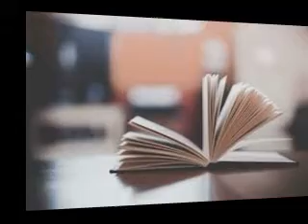“შენ მოხვალ ჩემთან“ მაია სიჭინავა /Author songs maia sitchinava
ლექსის ავტორი - დათო ერნესი
სიმღერის ავტორი და შემსრულებელი - მაია სიჭინავა.
ახალი სიმღერების მისაღებად გთხოვთ,
გამოწერას,
დააჭიროთ და ასევე მოიწონოთ.
მუსიკალური ჩანახატი არა სტუდიური ჩანაწერია და ექსპრომტად არის შექმნილი, რათა გაიცნოთ, საქართველოში და უცხოეთში მცხოვრები უნიჭიერესი შემოქმედნი.
მაია სიჭინავა, კომპოზიტორ შემსრულებელი - CV
Maia Sichinava, composer - CV
Verse Author - Dato Ernes
The author  the song and performer of - Maia Sichinava.
Please get new songs
Press and also like.
The music sketch is a non-studio record and impromptu to meet some of the most creative people living in Georgia and abroad.